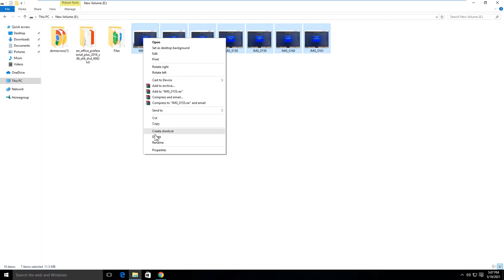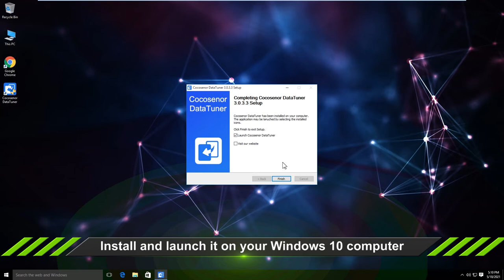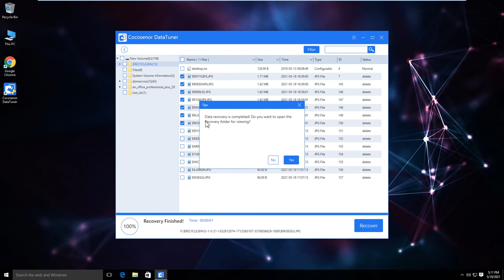How to Recover Deleted Files from Recycle Bin after Empty in Windows 10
If you deleted a file but have not emptied it from the Recycle Bin, you can restore it from the Recycle Bin easily. But what if you have emptied the Recycle Bin, and you find the deleted file is still useful to you, how to recover this deleted file? Is there any way to recover the deleted file from Recycle Bin after it is emptied on Windows 10? Yes, Restore your deleted files with the a powerful tool – Cocosenor DataTuner.